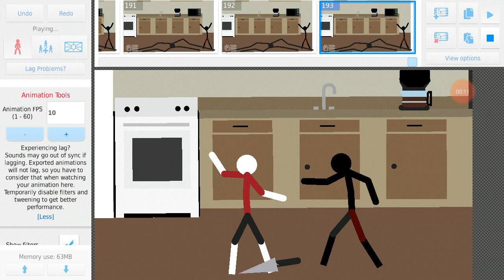White vs black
Possibly somebody else